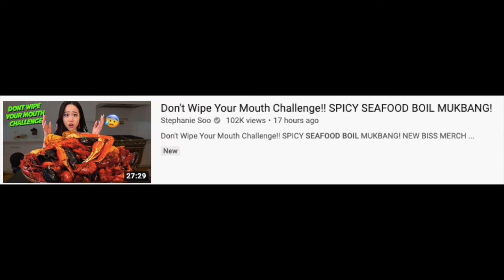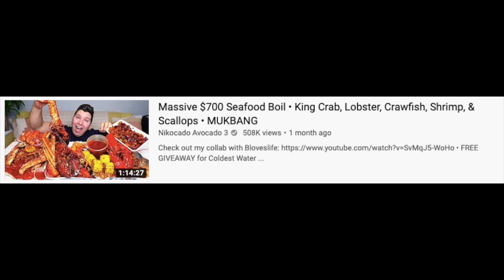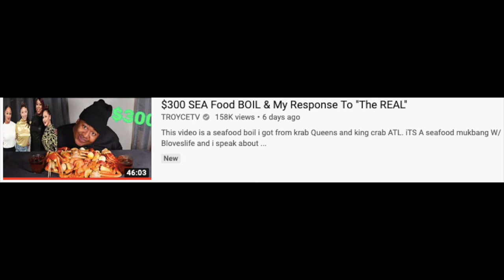strugglemukbang My first non fancy Mukbang | Itstimeforlife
I love food sooooo.
TADAAAAA!!! 🍞

🎶B E A T S  by :  Young Kingler